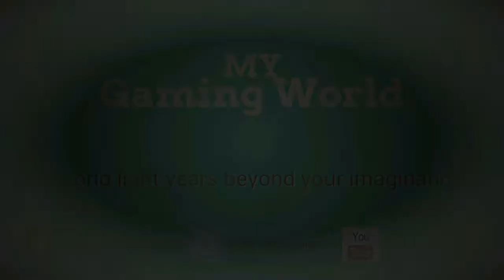Homescapes Level 886 - How to complete Level 886 on Homescapes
"Homescapes" is the latest match-3-slash-simulation builder from "Playrix". It is one of the best puzzle games like Gardenscapes.
"Playrix" is the creator of both "android games". "Homescapes" is another version of Gardenscapes. If you had played  Gardenscapes, then you already know the character, Austin. Austin is the main character in garden scapes and now he will help his father in "Homescapes". Today we will play "Homescapes Level 886" and show "How to complete Level 886 on Homescapes".

We will upload more "Homescapes Level" Soon and show "How to beat level on Homescapes"

"How to complete Level 886 on Homescapes"

"Homescapes how to complete level 886"

"How to play level 886 on Homescapes"

"How to beat level 886 on Homescapes"

Please, see the video in full screen for enjoying a lot